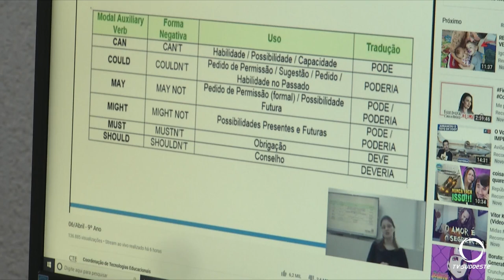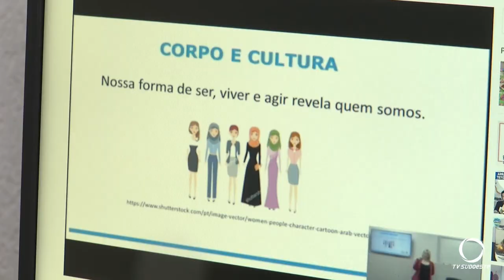Secretaria de estado da educação disponibiliza aulas on-line para estudantes da rede pública